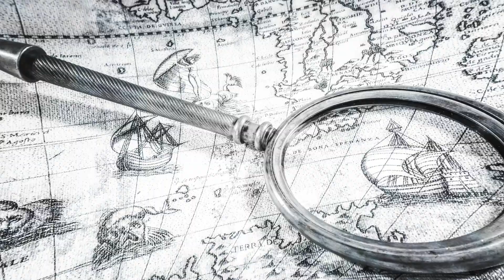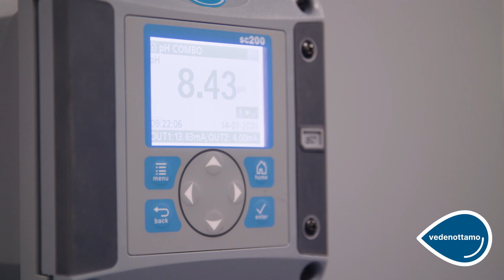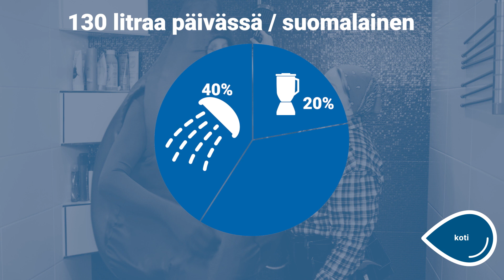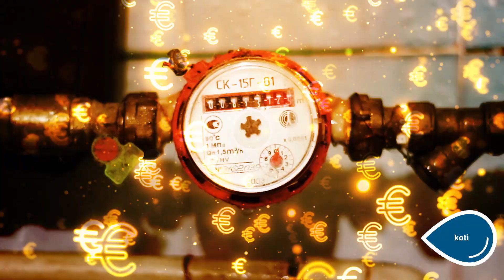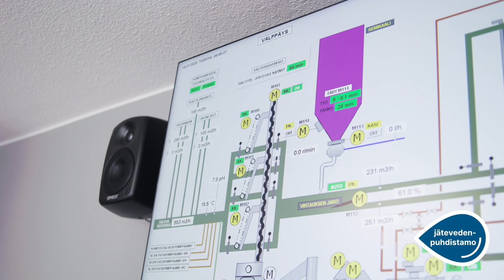Veeti Vesipisara vesihuollon pyörteissä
Kastele itsesi "Veeti Vesipisara vesihuollon pyörteissä" -videolla. Veetin TET-kierroksella et takuulla pitkästy, vaikka se kattaa koko vesihuoltoketjun. Piipahda vedenottamolla, vesitornilla ja jätevedenpuhdistamolla. Tutustu kodin kestävään vedenkäyttöön ja kurkista mitä ihmiset WC-pyttyynsä laittavat. Pisara päätyy purkuvesistöön, mutta haaveissaan se matkaa jo etelän lämpöön. Video on toteutettu SYKEn ja Joensuun alueen vesilaitoksen yhteistyönä.

Kohderyhmä: kansalaiset, peruskoulun oppilaat.